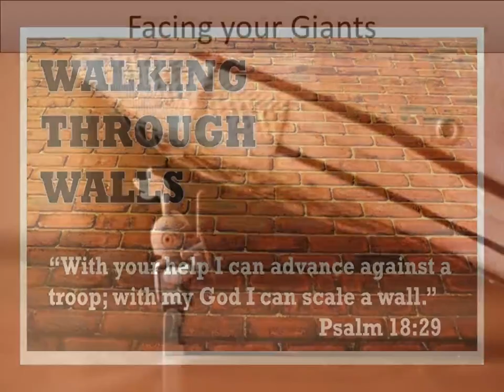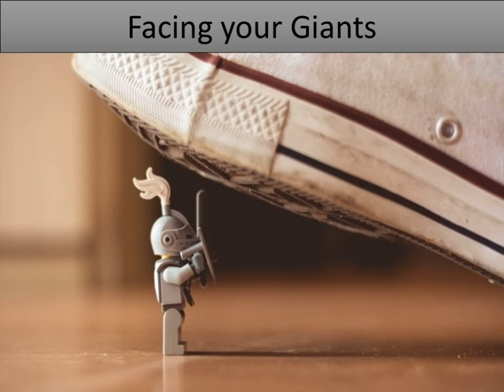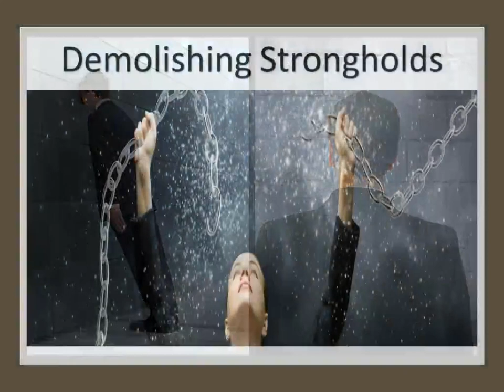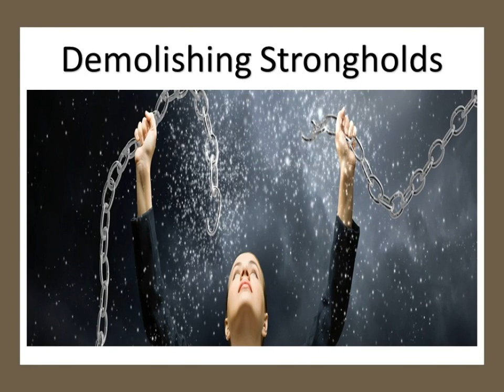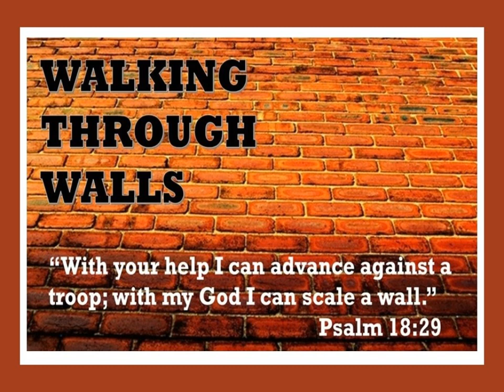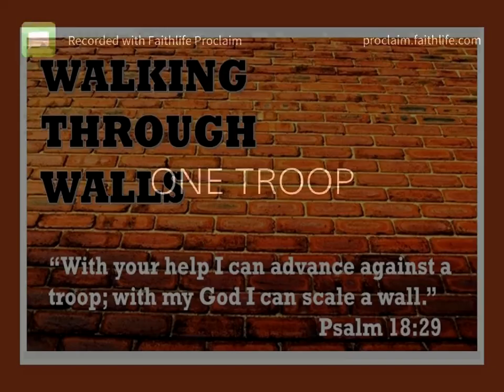Deliverer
What our minds know as sweet doctrine our hearts have yet to be fully experienced.   Even though we know that we are not to worry about our lives, what we shall wear as clothes, eat or drink; most Christians are consumed with the unending dangers that Tomorrow might bring!  Fear of the unknown is somewhat understandable because our memories of the pain and aguish of past trials and tribulations have proven that by chance crushing burdens are truly “lurking” around the next corner.  These burdens come in many forms such as personal attacks from enemies, financial insolvency, marital disagreements, death of loved ones or physical diseases but the most difficult burden Christians face is the constant assault on their holiness by the spiritual forces of evil of this dark world (Ephesians 6:2)!  The yoke of these burdens often feels like unsurmountable walls that will forever keep us stuck in our tribulations to drown in our fear and despair.  If you are feeling like the wall of life has taken away your hope and joy, then keep reading for the key to scaling life’s most difficult walls is to be found and secured in faith in our Lord Jesus Christ!